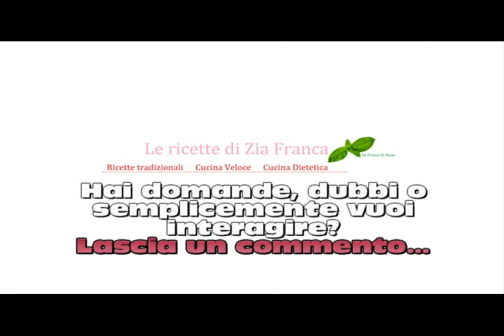BURGER E POLPETTINE VEGETARIANE 😍🔝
Ecco un'ottima ricetta di burger alle verdure. Capirete quanto sono deliziose al primo boccone.
Aiutaci a far crescere il canale, condividi il video con i tuoi amici.
3 COSE DA FARE SE TI PIACE IL CANALE 😊
- guardare tutto il video, senza passare avanti;
- lasciare un "mi piace" e un commento;
- condividere il video con i tuoi amici.
QUESTE 3 SEMPLICI AZIONI AIUTERANNO IL CANALE A CRESCERE.
GRAZIE MILLE.
Ingredienti (dosi non necessarie):
1 kg di Patate lesse
Mix di verdure lessate (Fagiolini - Peperoni - Carote - Zucchine - Cipolla -Mais)
Parmigiano

Per la impanatura:
Albume d'uovo
Pangrattato
Farina

Segui i passaggi riportati nel video.
Cottura in forno a 180° C per circa 30 minuti.